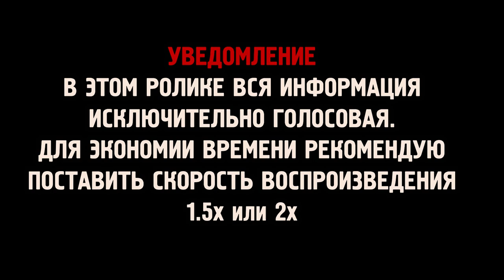Выбор лодки из ассортимента завода Time Trial. Часть 2.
ЧАСТЬ ВТОРАЯ:  МОТОРНЫЕ ЛОДКИ

Андрей Sonar рассказывает про весь обширный ассортимент плавсредств завода Тайм Триал.  Во второй части лекции речь пойдёт о моторных лодках .

time trial #